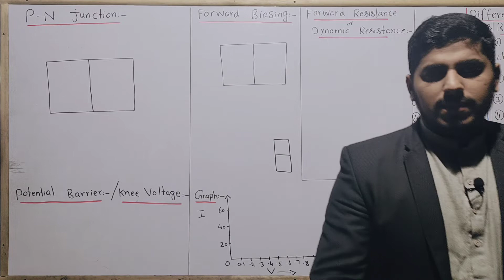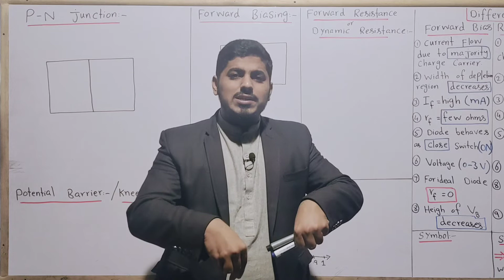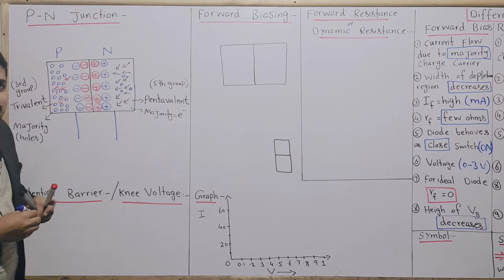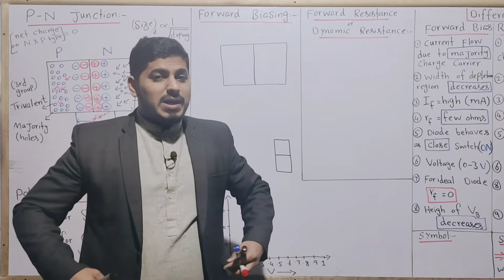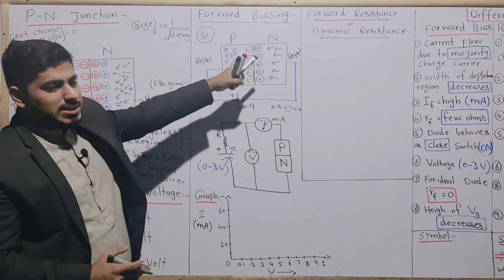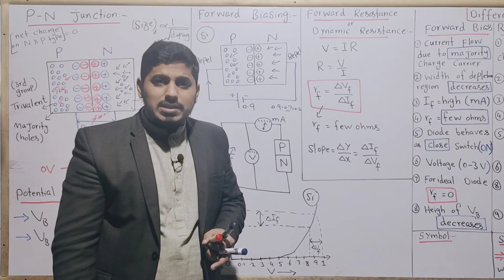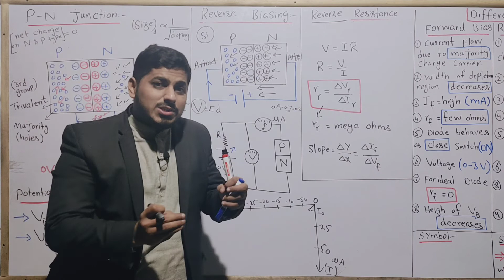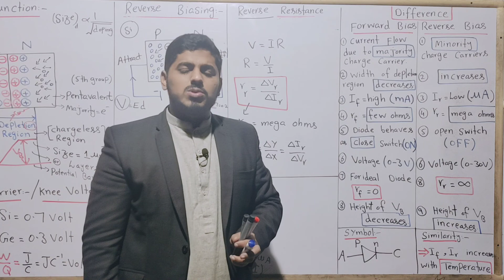PN Junction | Forward Biasing | Reverse Biasing | Electronics | Chapter 18 | Physics | BY Mubashar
Chapter: Electronics
Topic : PN Junction | Forward Biasing | Reverse Biasing |
MDCAT and ECAT
video link of semi-conductor